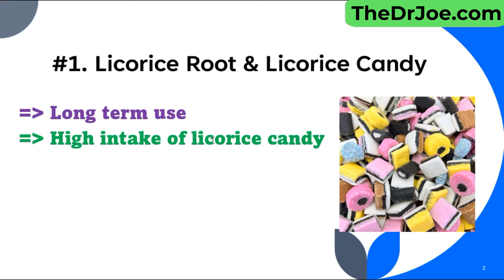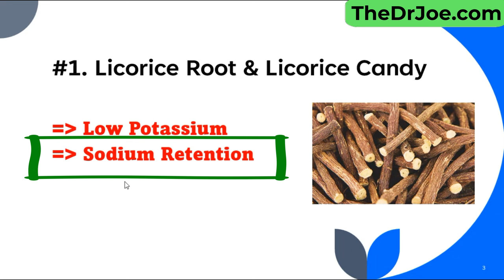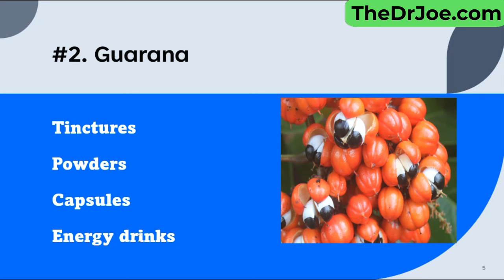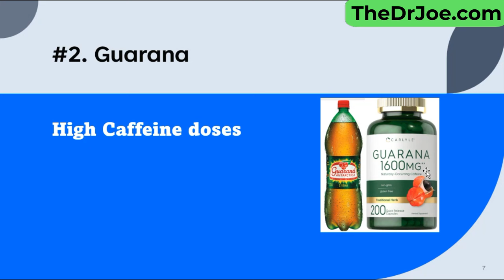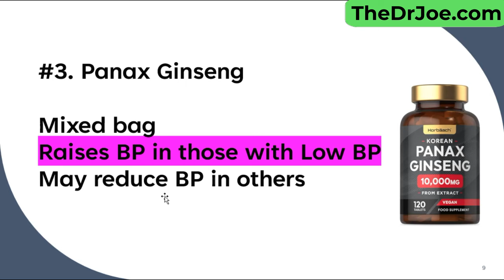3 Common Supplements Linked To High Blood Pressure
Are you aware that certain supplements, often touted for their health benefits, could be silently elevating your blood pressure? In this informative video, we'll delve into the surprising ways that popular supplements can contribute to hypertension.
Links to get my book below:
Amazon Canada

Discover which ingredients to avoid if you have high blood pressure or are at risk. We'll also provide expert advice on how to safely incorporate supplements into your routine while keeping your blood pressure in check. Don't miss this essential information to protect your heart health!